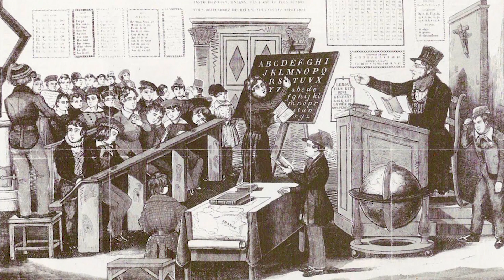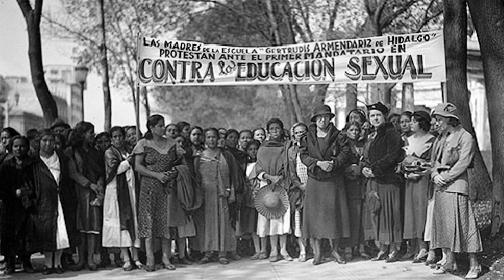“Tertulias de historiadores. La educación en México: educar o domesticar”: Cuarto capítulo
Pilar Gonzalbo Aizpuru, El Colegio de México
Anne Staples, El Colegio de México
Engracia Loyo Bravo, El Colegio de México
Valentina Torres-Septién, Universidad Iberoamericana